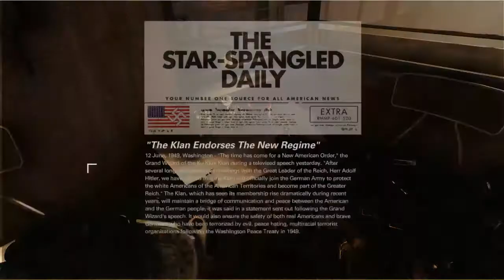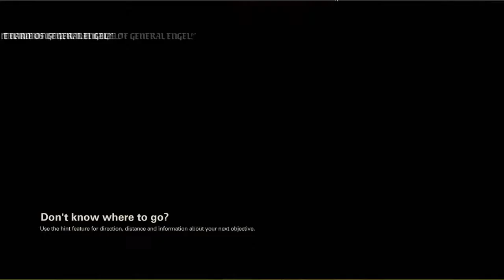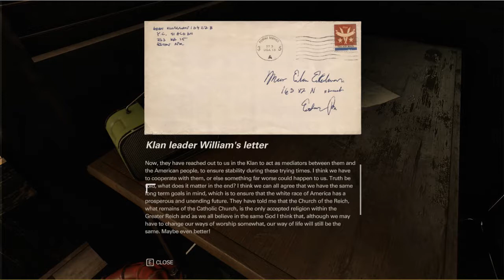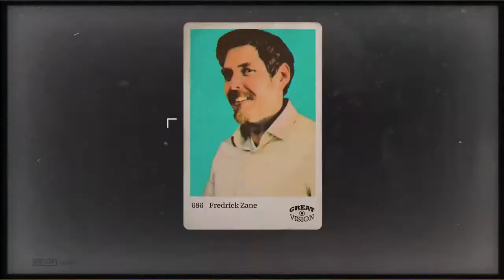[P12] Let's Play Wolfenstein II: The New Colossus (Blind)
Part 12 of a blind playthrough of Wolfenstein II: The New Colossus with commentary.

(Venus!?)